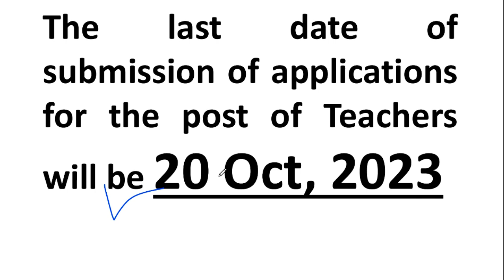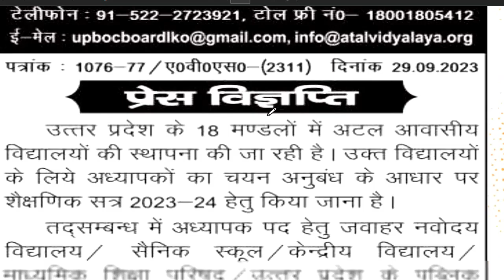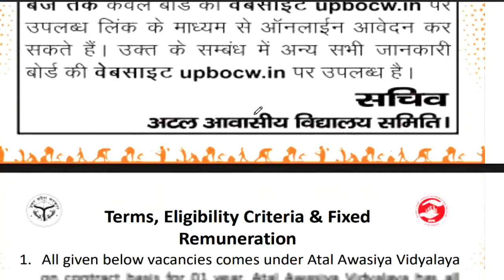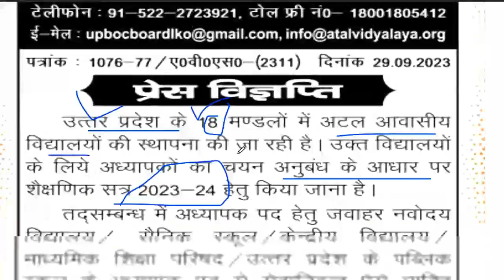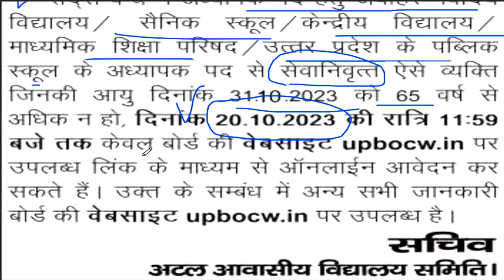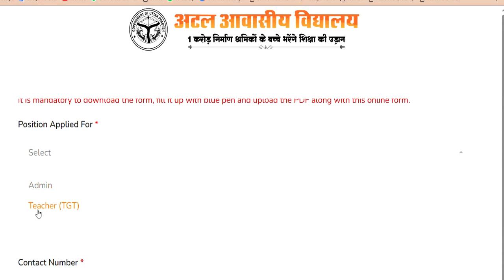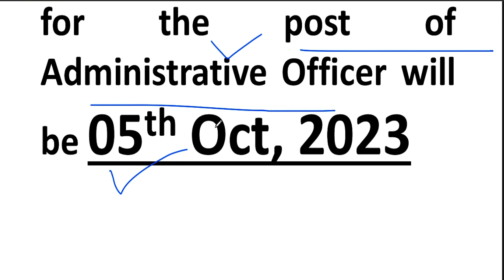अटल आवासीय विद्यालय मे शिक्षकों की सीधी भर्ती 2024 | आयु,वेतन,योग्यता | Detail Information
राजस्थान मदरसा बोर्ड जयपुर भर्ती | शिक्षा अनुदेशकऔर कंप्युटर अनुदेशक भर्ती 2023-24 | आयु,वेतन,योग्यता | Detail Informationशिक्षक भर्ती 2023-24 || School Teacher Vacancy 2023-24 | NTT PRT TGT | Detail InformationFresher Eligible | बिना Experience शिक्षक बने | 5 Cambridge स्कूल से Teacher Vacancy | NTT PRT TGT | Detail Informationबिरला ग्रुप ऑफ स्कूल शिक्षक भर्ती 2023-24  | TEACHER |  Salary,age,qualification | सम्पूर्ण जानकारी 19 POST  ALL SUBJECTS VACANCY | NO CTET | TEACHER Recruitment | salary,age,qualificationकेन्द्रीय विद्यालय नई  शिक्षक भर्ती  2023 || PRT TGT PGT vacancy || बिना अनुभव के बने शिक्षक ||KVS Teacher Recruitment 2023 || PRT TGT PGT vacancy || बिना अनुभव के बने शिक्षक || No Examkendriya Vidyalya Teacher Recruitment 2023 || PRT TGT PGT vacancy || NO EXAM || salary -26,250